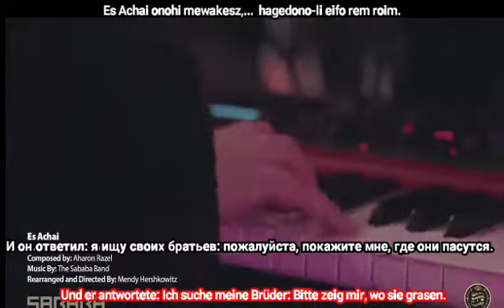Es Achai. Mordechai Ben David. Русский перевод. Deutsche Ubersetzung